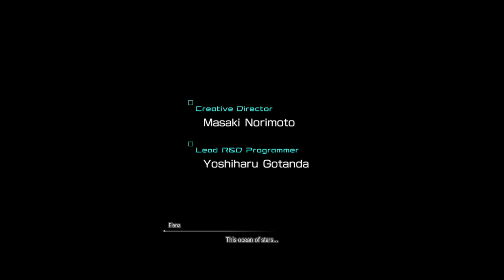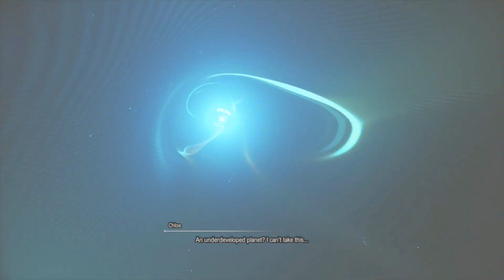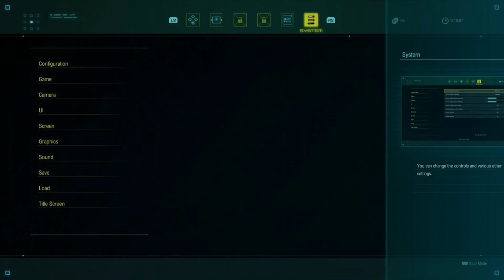NeoXtreme Plays - Star Ocean The Divine Force - Episode 1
On a routine transport mission, Raymond Lawrence’s spaceship is attacked by the Pangalactic Federation and he crash lands on an underdeveloped planet. He meets Princess Laeticia, who is fighting to protect her homeland from an invading empire. Together, they set off on an adventure that will shake the foundations of the entire universe.

Star Ocean: The Divine Force is a 2022 action role-playing game developed by tri-Ace and published by Square Enix. It is the sixth major installment in the Star Ocean series and was released for PlayStation 4, PlayStation 5, Windows, Xbox One, and Xbox Series X/S on October 27. The game's score was composed by series regular Motoi Sakuraba, with character art designed by Akira Yasuda.

Follow The Channel on Twitter @NeoXtremeGaming for updates on future playthroughs.